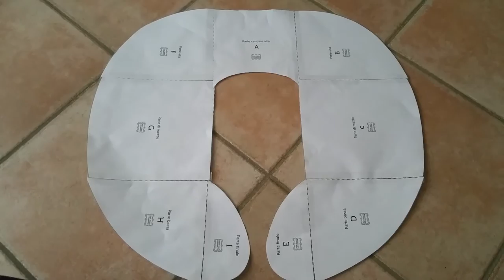DIY: Tutorial Boppy Nursing Pillow / DIY: Tutorial Cuscino allattamento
Il cuscino allattamento Boppy è il supporto ideale per mamma e bambino durante l’allattamento. Grazie alla sua specificità e alla consistenza della sua imbottitura aiuta la mamma a mantenere una posizione confortevole, riducendo la tensione muscolare a braccia, spalle e collo; il cuscino fornisce inoltre al bambino il giusto sostegno, aiutandolo a mantenere una posizione comoda e naturale durante la poppata. Grazie alla sua imbottitura e allo speciale inserto “Miracle Middle Insert”, Boppy si adatta al corpo della mamma e non perde la sua forma nel tempo.

The Boppy nursing pillow is the ideal support for mother and child during breastfeeding. Due to its specificity and consistency of its padding helps mum to maintain a comfortable position, reducing muscle tension in arms, shoulders and neck; The cushion also provides the child the right support, helping to maintain a comfortable and natural position during feeding. Thanks to its padding and a special insert "Miracle Middle Insert", Boppy adapts to the body of the mother and does not lose its shape over time.